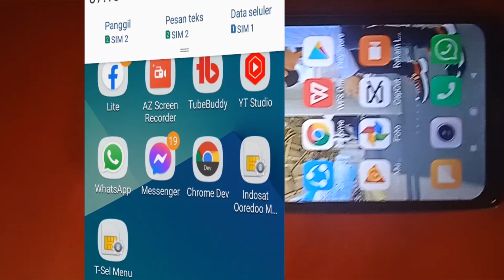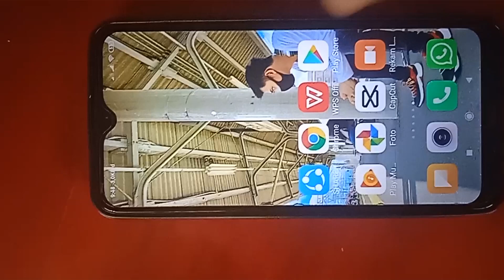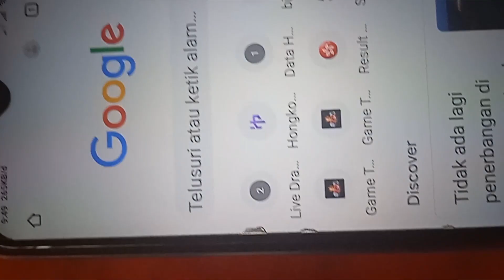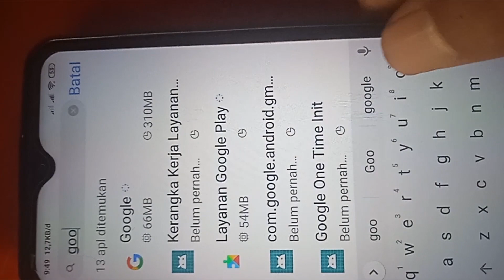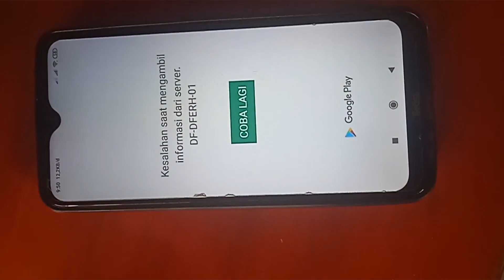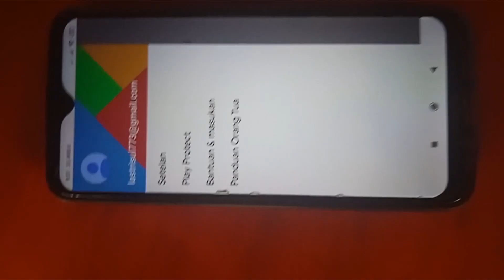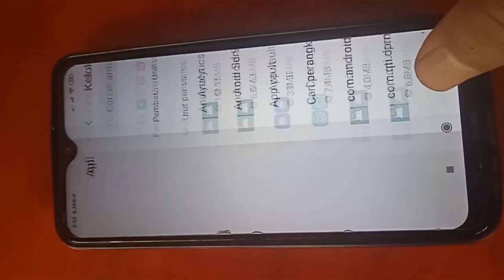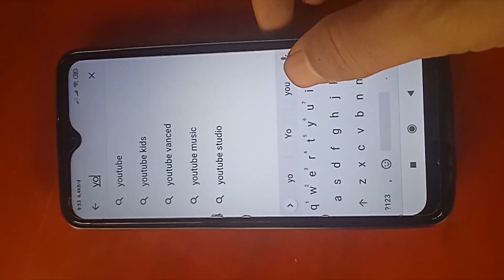CARA MENGATASI GOOGLE PLAY STORE ERROR SERVER DF-DFERH-01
Cara mudah mengatasi error di google play store kesalahan saat mengambil informasi dari server atau cara mengatasi google playstore dan cara mengatasi play store error serta cara mengatasi play store terjadi kesalahan